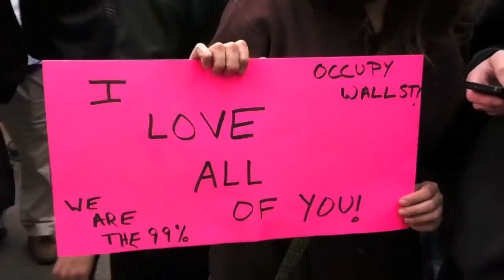My Day at Occupy Wall Street, Zuccotti Park, Saturday, Oct. 15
On Saturday, Oct. 15, I finally decided to go check out the Occupy Wall Street movement at Zuccotti Park in lower Manhattan. It was quite a sight: These protesters have created a virtual community, complete with a kitchen and library (though I somehow missed the library; guess I'll have something to look forward to the next time I visit). In any case, I tried to convey the experience as best I could in this video.